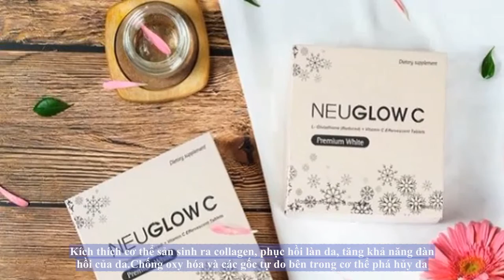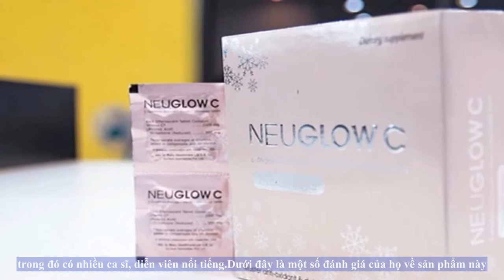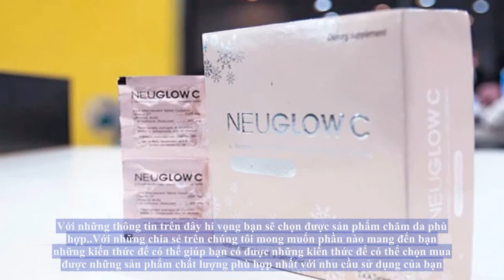Neuglow C – đem lại tuổi thanh xuân cho bạn chỉ sau 14 ngày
Neuglow C là sản phẩm gì?
Viên sủi Neuglow C là một sản phẩm viên uống dưỡng da của hàng dược phẩm Reliv Healthcare Ltd, Anh. Sản phẩm được sản xuất với mục đích hỗ trợ cho phụ nữ có làn da tốt hơn, giảm thâm nám và sẹo. Trả lại cho người dùng một làn da căng đầy sức sống.

Sản phẩm được bào chế dạng viên sủi tiện dụng, dễ dàng sử dụng với những thành phần rất tốt với làn da như L-Glutathione và Vitamin C

Sản phẩm được Bộ Y tế kiểm nghiệm kỹ lưỡng và được phân phối tại Việt Nam bởi công ty RELIV HEALTHCARE.

Thành phần của Neuglow C có tác dụng gì?
Sản phẩm có những tác dụng tuyệt vời với làn da là từ những thành phần dưới đây:

L-Glutathione

Đây là một tripeptid được tổng hợp từ 3 loại acid amin: Cysteine, Glyxin và Glutamic. L-Glutathione coi là một thành phần phải có trong quá trình hình thành nên các tế bào của cơ thể. Với sản phẩm Neuglow C này, L-Glutathione có tác dụng:

Chống lại sự lão hóa của da nhờ tính chất chống oxy hóa và ngăn ngừa hình thành các gốc tự do trong cơ thể. Ngăn chặn sự hình thành hắc tố melanin do tuổi tác. Giúp da sáng mịn, không có vết thâm da, sạm da nhờ tăng cường sự trao đổi chất và ức chế sự hoạt động của enzyme tyrosinase gây tiết melanin

L-Glutathione giúp hạn chế hình thành các vết chân chim trên da, các nếp nhăn và cung cấp đủ độ ẩm cho da. Duy trì da trắng đẹp như tuổi đôi mươi

Vitamin C là chất chống oxy hóa hiệu quả ở da, ngăn hắc tố melanin xuất hiện nhờ tác dụng làm giảm nồng độ enzyme tyrosinase. Vitamin C giúp loại bỏ các gốc tự do trong cơ thể, có tác dụng kháng viêm, ngăn ngừa mụn xuất hiện và trị thâm mụn hiệu quả. Bên cạnh đó Vitamin C cũng giúp bảo vệ làm da khỏi tác hại của ánh nắng mặt trời và các tác nhân bên ngoài khác

Công dụng của viên sủi Neuglow C
Sử dụng viên sủi Neuglow C sẽ có những tác dụng tuyệt vời sau đối với làn da người sử dụng:

Kích thích cơ thể sản sinh ra collagen, phục hồi làn da, tăng khả năng đàn hồi của da
Chống oxy hóa và các gốc tự do bên trong cơ thể phá hủy da. Bảo vệ da khỏi các tác nhân gây hại từ môi trường
Làm chậm quá trình lão hóa ở da người sử dụng sản phẩm. Giúp làm giảm nếp nhăn và vết chân chim trên da
Ngăn ngừa hình thành hắc tố melanin. Xóa mờ các vết sạm da, nám da và tàn nhang
Ngăn ngừa mụn và đào thải độc tố ở da hiệu quả